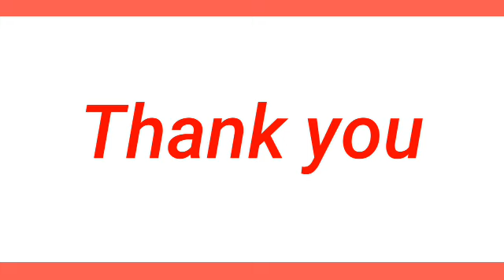STL - OR.MINDORO June 19, 2024 2ND DRAW RESULT